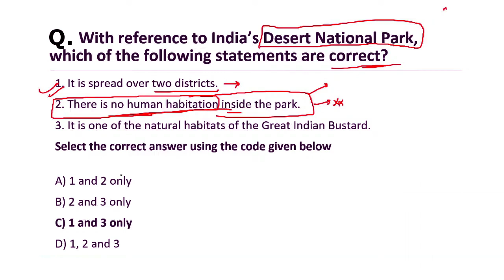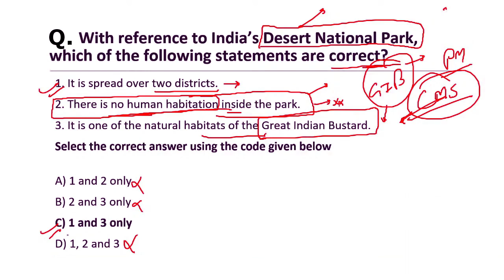[UPSC Prelims-2020 Solution] With reference to India's Desert National Park, which of the following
With reference to India's Desert National Park, which of the following statements are correct?

1. It is spread over two districts.

2. There is no human habitation inside the

Park

3. It is one of the natural habitats of Great Indian Bustard.

Select the correct answer using the code given

Answer:
IAS Previous Year GEOGRAPHY Questions
IAS Prelims Previous Year GEOGRAPHY Questions with answer